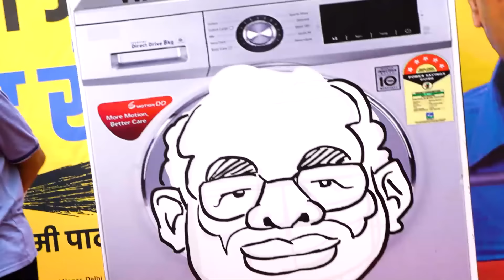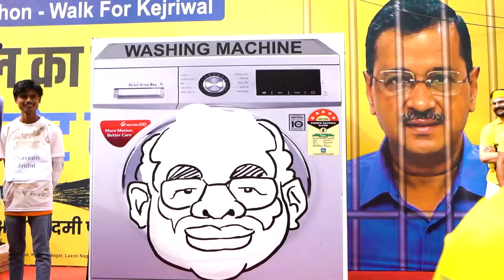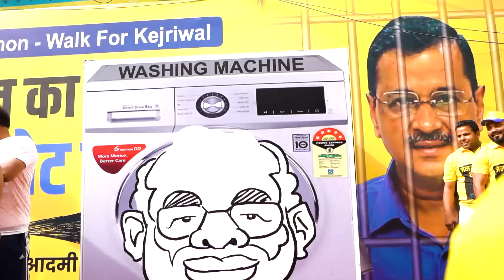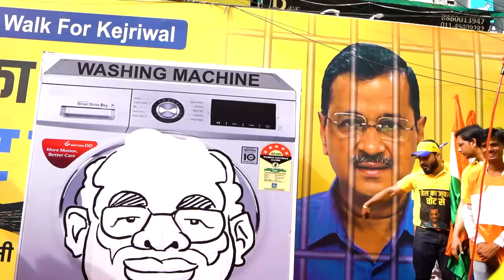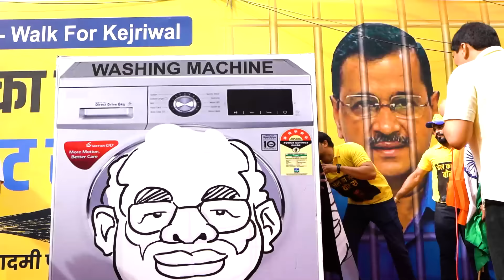कैसे काम करती है BJP की Washing Machine? | Detailed Explanation by Minister Saurabh Bharadwaj | AAP